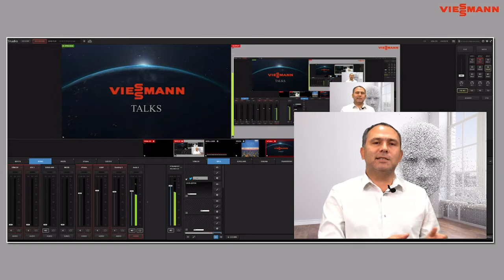Viessmann Talks | Murat Şahin | Teaser 3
"Sosyal mesafemizi korumaya devam ettiğimiz şu günlerde, siz değerli Viessmann dostlarıyla bir araya gelmek amacıyla organize ettiğimiz online Viessmann Talks, Fütürist Murat Şahin'in katılımı ile gelişen teknoloji ile gelecekte insanlığı nelerin beklediğine dair gerçekleşen yayınımıza ait 3. Teaser.